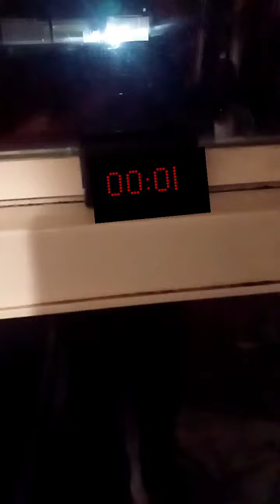If I Was A GTA Protagonist